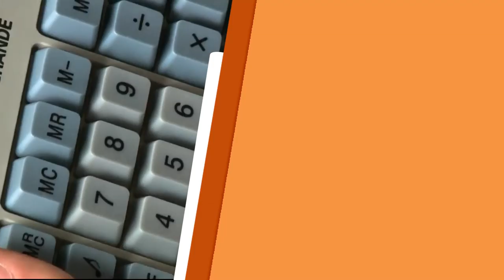Conheça a inspiradora história de vida de Pe. Ezequiel Ramin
No Bem-Vindo Romeiro, Alysson Castro traz a história de Pe. Ezequiel Ramin. Confira!

REDE APARECIDA
A TV de Nossa Senhora